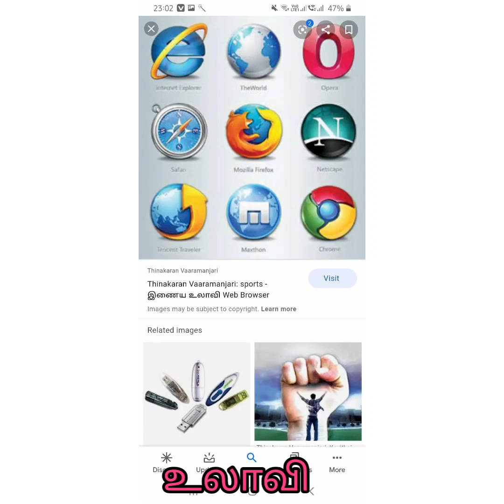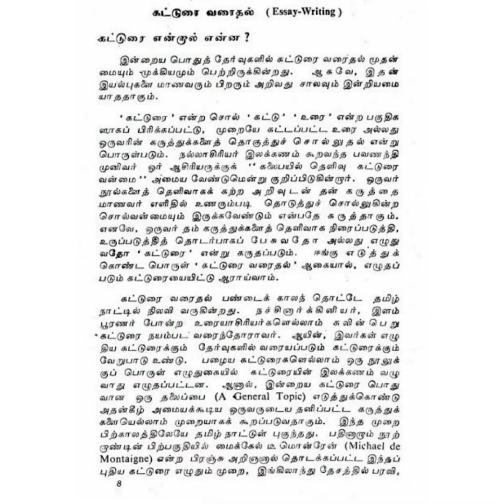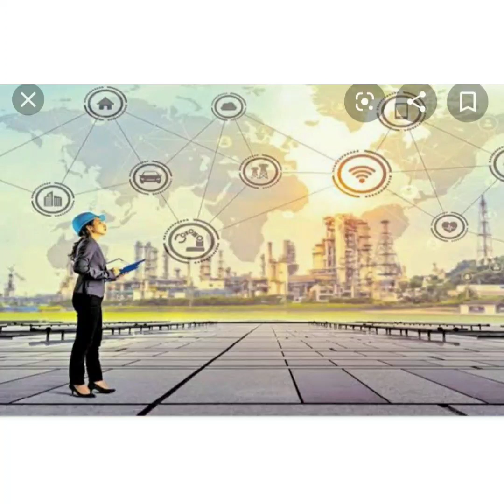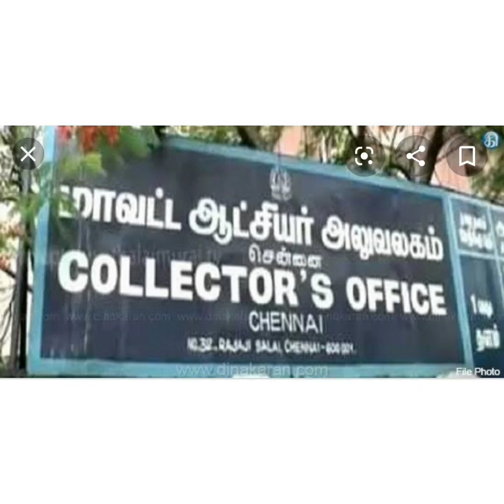10thstd | New syllabus| Iyal-4|செயற்கை நுண்ணறிவு | Part-2| Seyarkai nunnarivu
வழங்கியோர்: சம்யுக்தா